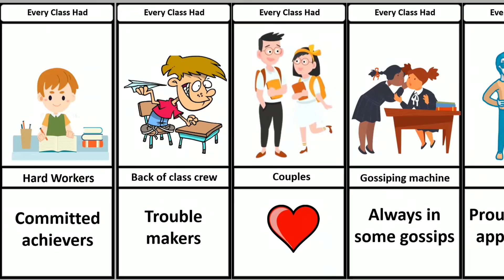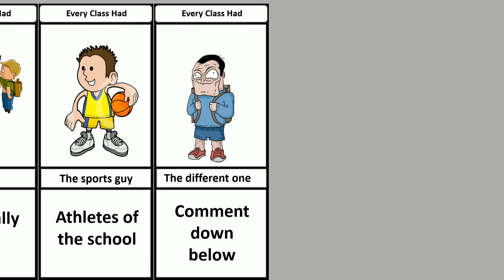Every class had......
There are many different types of students in your class. Some people are talkative and a lot of people are shy. Some people study more and some people study less. The differences among the students will make your class more interesting and fun!!!